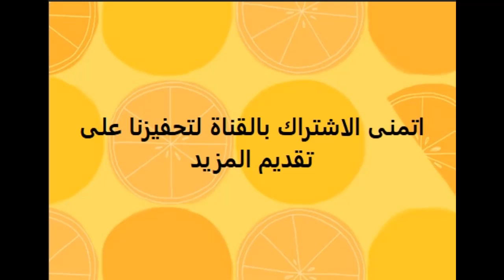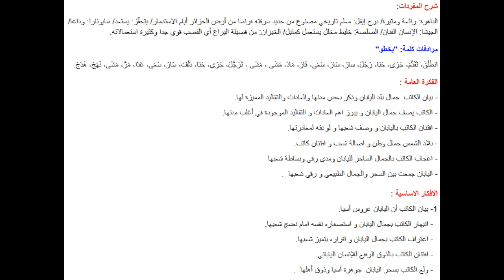تحضير نص الشعب الياباني لغة عربية للسنة الرابعة متوسط الجيل الثاني